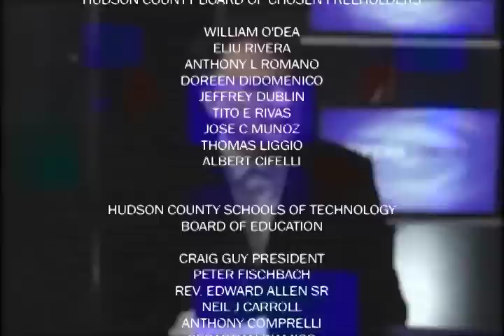SUPER'S CORNER - Wellness Day